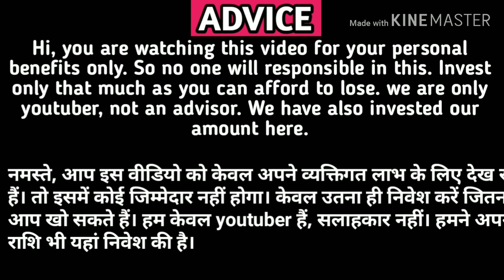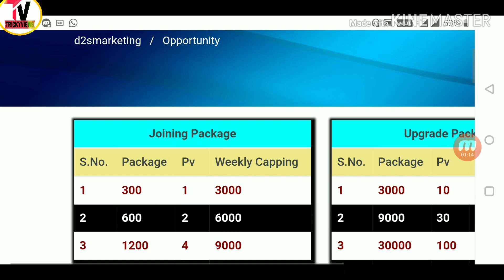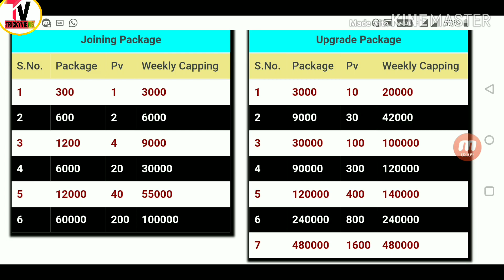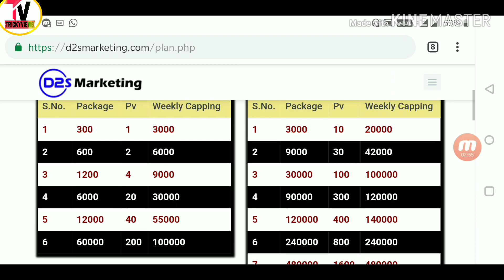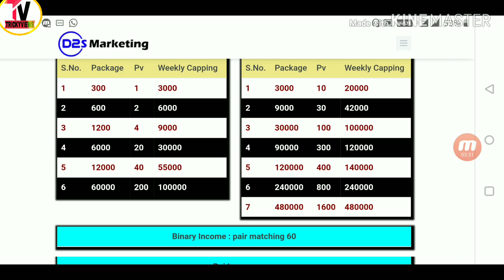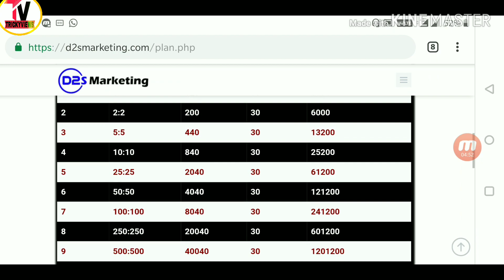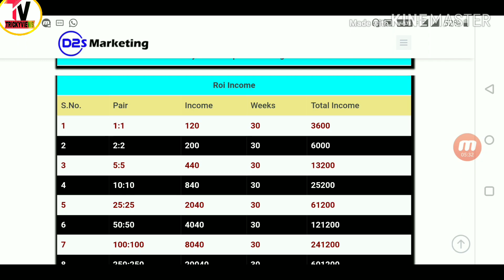D2S Marketing plan Registration 7357753630 & JOINING with Reviews||Contact For OFFERS and Login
D2S marketing plan is a multi level marketing company belongs to Alwar, Rajasthan. The company d2s marketing recently launched their plan on 14/may/2019 and provides an online platform to earn huge money.

Basically d2s marketing Company's motive is to help the poor people to grow itself for multi level marketing.D2s marketing plan is the world's best opportunity in mlm.

D2S marketing plan help us to accomplish our dreams by giving online platform to grow financially. It is very easy to join D2S marketing and earn money by investing an amount of your choice(according to package) and referring others into D2S marketing plan.

You can do all the necessary happening like d2s marketing login, d2s marketing registration, d2s marketing Joining, through company's official website i.e, marketing plan in hindi is given in the video above and d2s marketing Reviews are ultimate on every social media sites.

D2s marketing plan also provides customer support for people who are confused regarding d2s marketing plan or people who are facing any issues regarding d2s marketing.